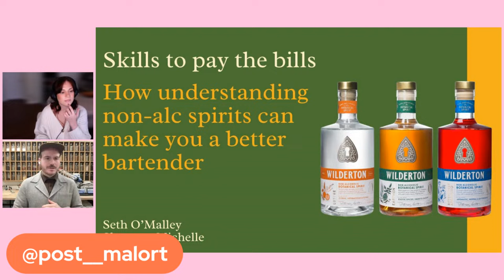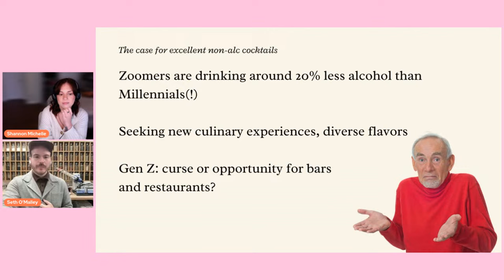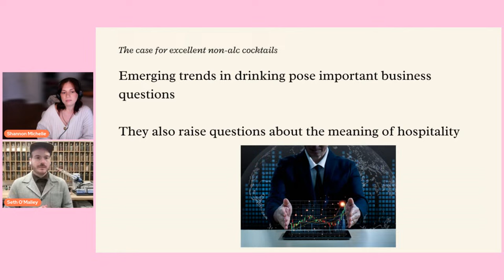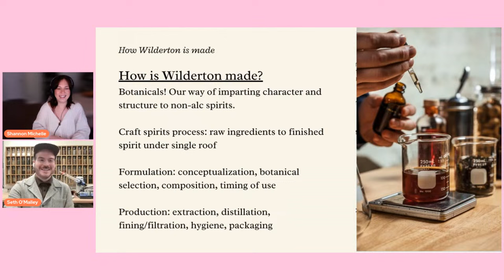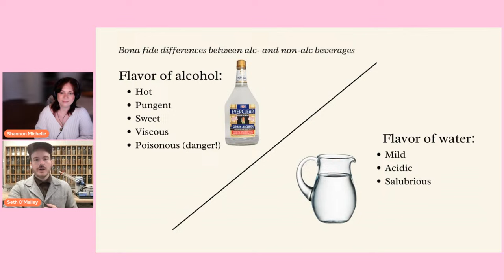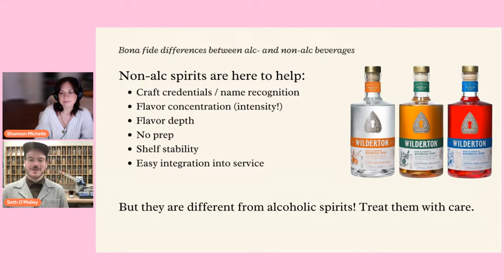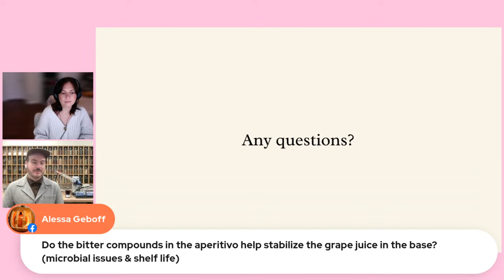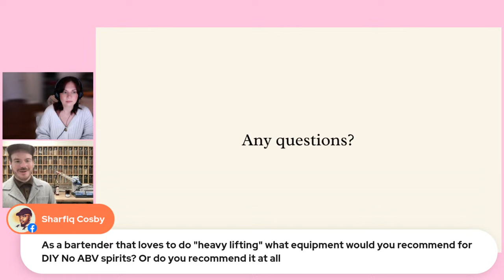Skills To Pay The Bills: How Understanding Non-Alc Spirits Can Make You A Better Bartender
People aren’t “drinking less” – they’re just drinking less alcohol. More guests are expecting better non-alc cocktails than ever before, and a new generation of ingredients is there to meet the challenge… if bartenders know how to use them. Making dynamic, nuanced non-alc cocktails requires adapting traditional bartending techniques to these new ingredients, which in turn requires understanding them on a deeper level. In this class, we’ll do a deep dive into the production and sensory characteristics of Wilderton non-alcoholic spirits, then explore how to put this knowledge into practice to develop non-alc (and low-alc) cocktails that are worthy of your bar and that delight the growing number of guests asking for them.